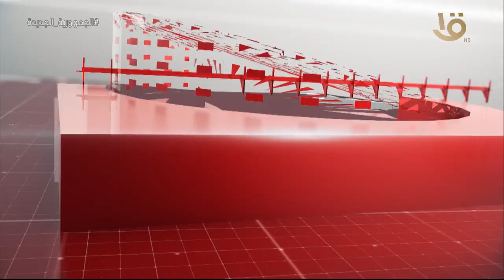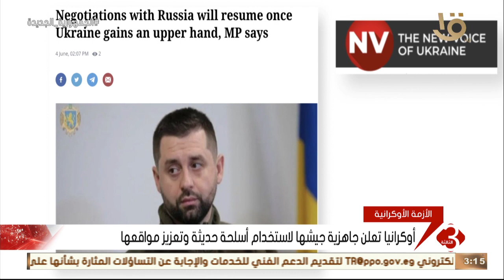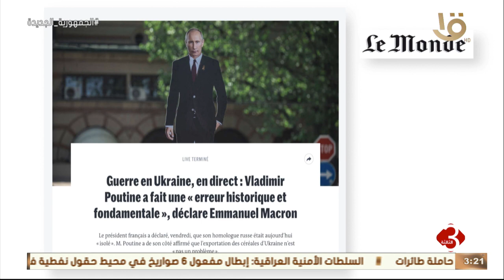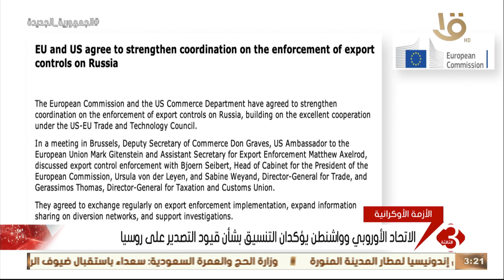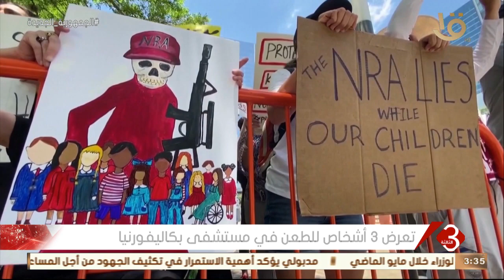نشرة الثالثة | أهم الاخبار العالمية والمحلية